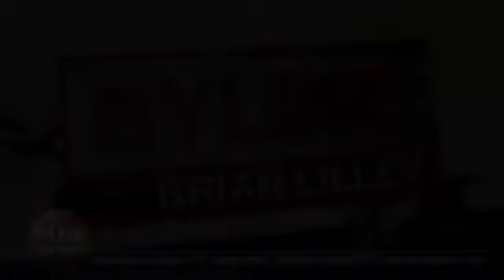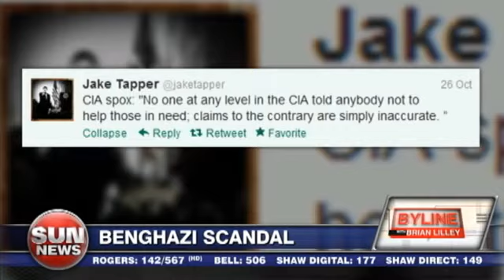Leaks, lies and Libya